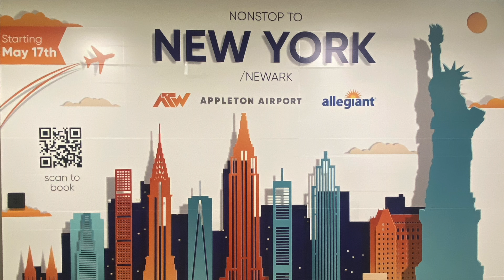ATW Airport Update #12 // Brand New Routes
Morning departures for Appleton International Airport. Displayed on my 1:400 scale model. Along with news about the terminal expansion project and news about two brand new routes that will be served from ATW!

Music
♪ Castle (Prod. by Lukrembo)